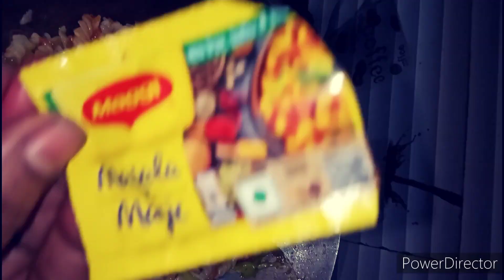bilkul naya tarika pasta banane breakfast ka#foodvideos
pastabilkul naya tarika pasta banane ka#foodvideos
pasta kaise banaye
pasta food